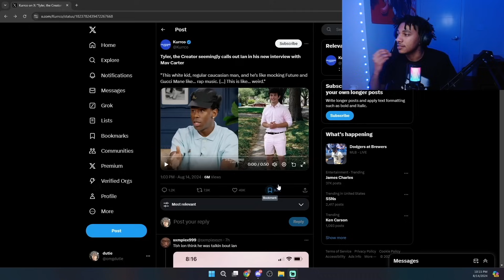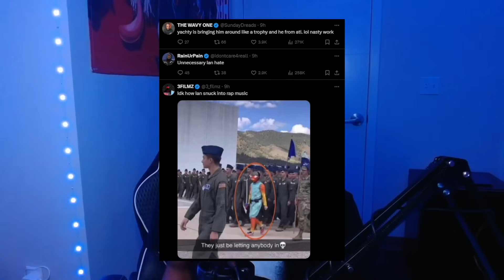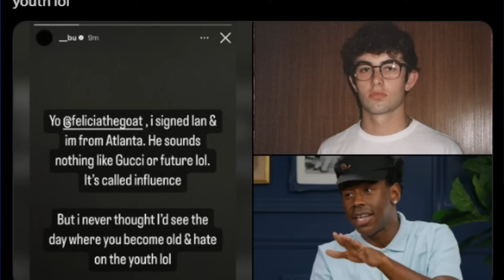Ian’s Manager Responds to Tyler The Creator..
Follow Dutie Twitch for Daily Live Streams